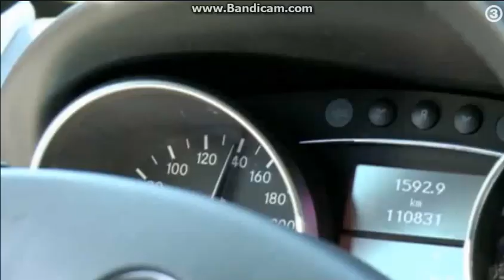redningskvinder sæson 1 ep 7 5/7